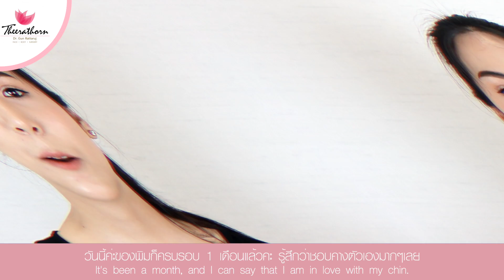หมอกันยืน 1 เรื่องศัลยกรรม By : หมอกัน Theerathornclinic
ีปัญหาเรื่องความสวยความงามสอบถามได้เลยค่ะ